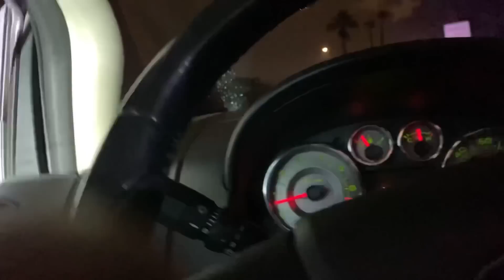PULLED over TRAVELING in Glendale Arizona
WHEN COP'S GOT CANCELLED YOU GOT ME! 1st Amendment Practitioner. Keep watching for real News and opinion.

@Every Camera Counts
‎@Arizona Auditor
‎@Phoenix Copwatch
‎@Caught You Slipping Audits
‎@MCW JOKER
‎@Direct D
‎@EL zorro yiro
‎@AZ Avenger
‎@Tempe Against Police Violence
@Arizona Auditor
‎@San Joaquin Junior
‎@San Joaquin Audits
‎@Audit the Audit
@James Freeman